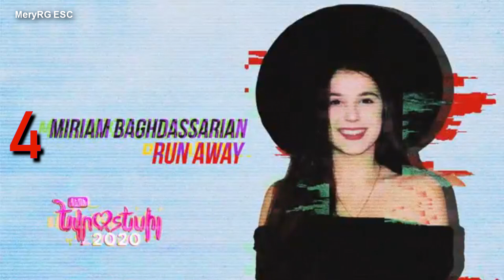Eurovision 2020 ARMENIA (Depi Evratesil) | My Top 12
Eurovision 2020 top Armenia NF Depri Evratesil.
All songs:
Agop – "Butterflies"
Arthur Aleq – "Heaven"
Athena Manoukian – "Chains On You"
Erna – "Life Faces"
Eva Rida – "No Love"
Gabriel Jeeg – "It's Your Turn"
Hayk Music – "What Is To Be In Love"
Karina EVN – "Why?"
Miriam Baghdasaryan – "Run Away"
Sergey & Nikolay Harutyunov – "Ha, Take a Step"
Tokionine – "Save Me"
Vladimir Arzumanyan – "What's Going On Mama"